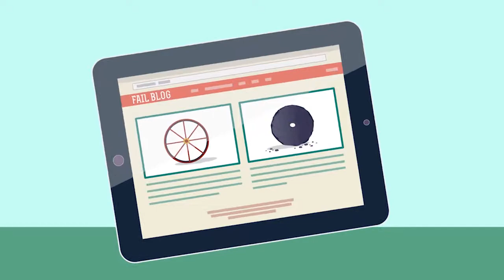Making Peace vs. Making a Point.